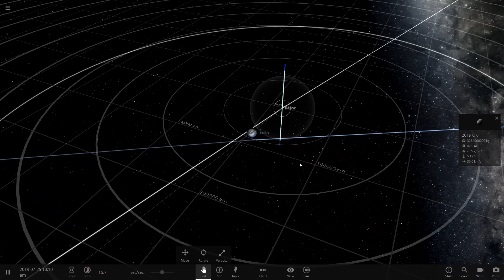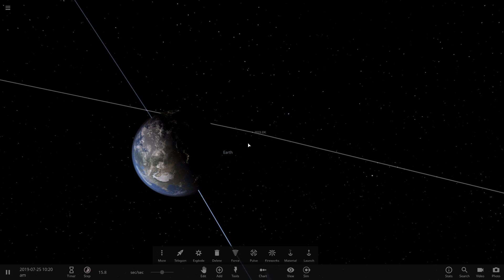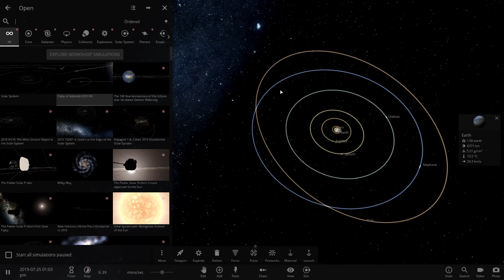Universe Sandbox ² 2019 09 19 17 12 33